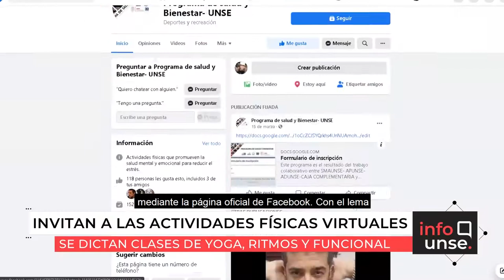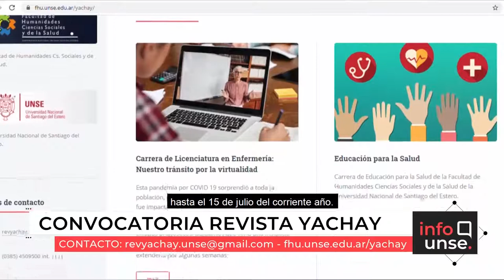INFO UNSE 02/06/2021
📺 En la edición de hoy, compartimos información sobre:

🔸Inscripciones para realizar actividad física con las clases virtuales del Programa de Bienestar UNSE.
🔸Vacunación a Docentes y Nodocentes de la Escuela de Agricultura, Ganadería y Granja FAyA.
🔸Facundo Carrizo, estudiante de Humanidades, participa de un importante Torneo Internacional de Ajedrez, representando a Argentina.
🔸Se realizará de forma virtual  el 1°Congreso de Autonomías Provinciales
🔸Convocatoria para publicación de artículos en Revista Yachay.